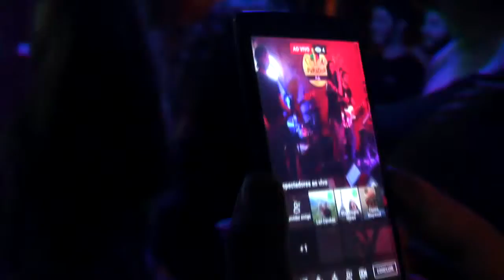FIQUE LIGADO! VEM AÍ UM NOVO GRENAL DE MESA.